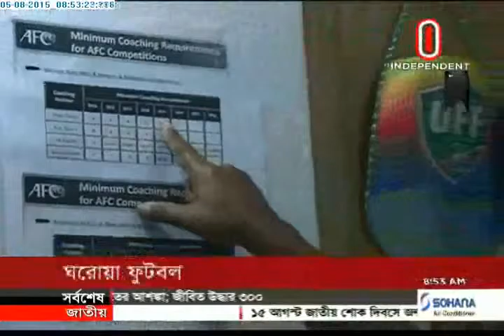Country lacks quality football coach (05-08-2015)